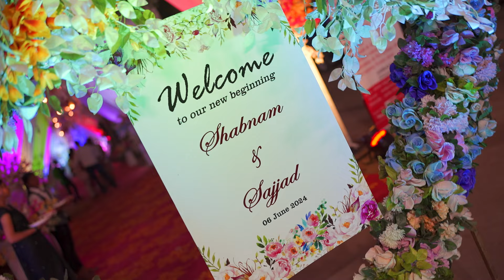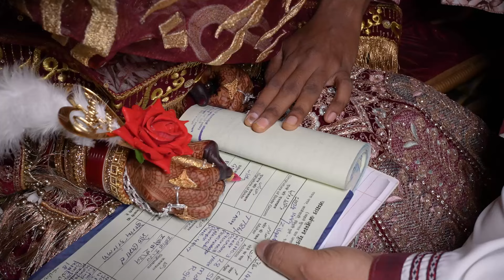Cinematic Wedding Highlights - Shabnam & Sajjad Wedding